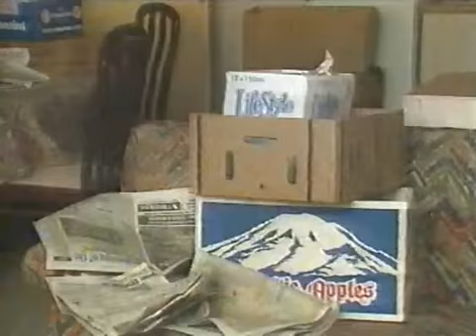Brookside 22nd November 1995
David thinks he has found the perfect tenant then he discovers who her parents are. Mick considers packing up and moving away, and Sinbad attempts to dissuade him. Bev proposes to Ron, but he feels that he can't believe anything she says. Rosie manages to retrieve her cash-card from Mo, but someone else then catches her spending the money